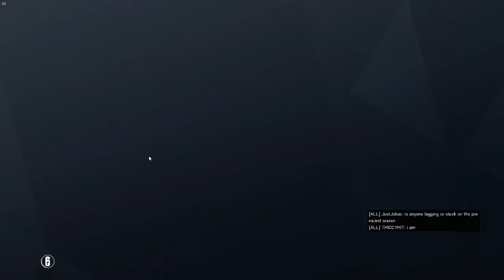OP vs Monkey Men: The Finals: Lock Down the House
Lock Down the House is the second official Stinky Siege tournament. 7 Teams participated in 3v3s on the newly reworked house for only 10 dollars each for the winning team. This is the finals.